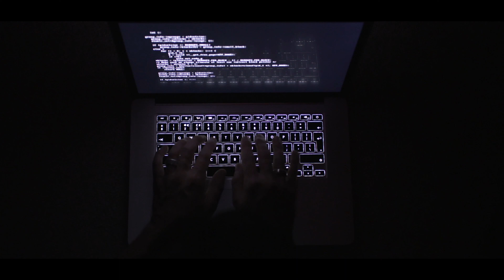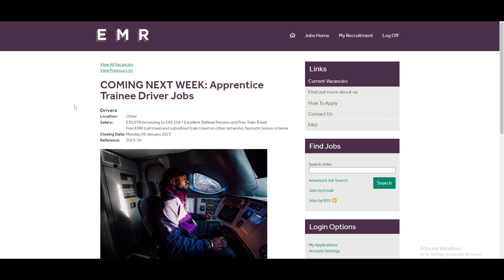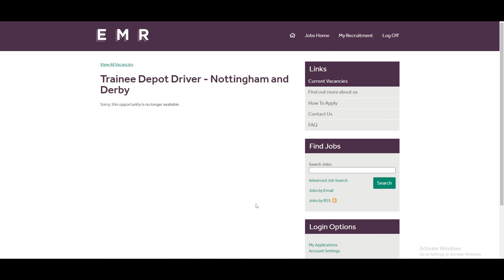It is so frustrating trying to get a Train Driving Job...my very rare whinge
It is so frustrating trying to get a Train Driving Job

Our Latest Merchandise
Redbubble : MartianBCShop.redbubble.com

eBay Merchandise
Produced in Adobe Creative Cloud.